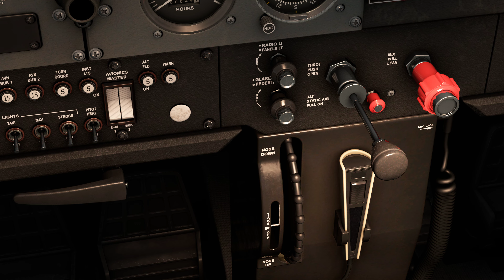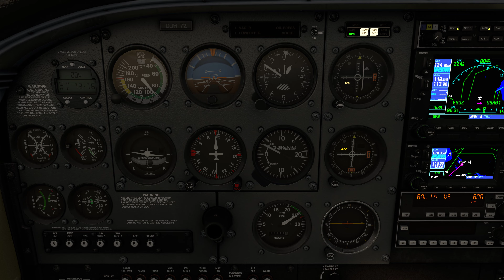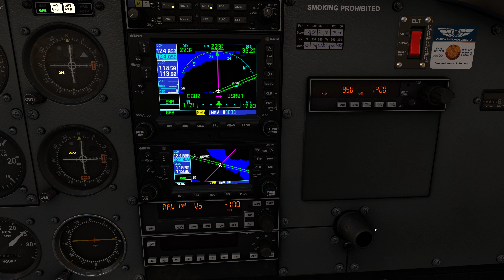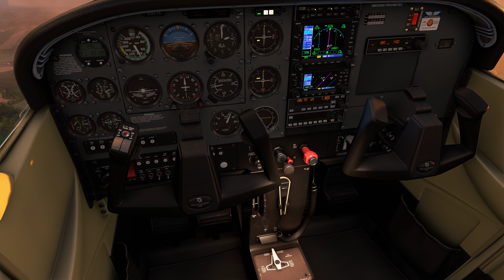Castle Kennedy Airfield to Ballyboy Airfield